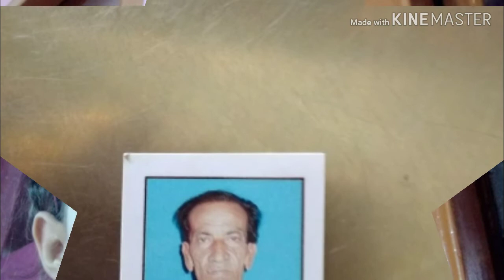Amar protham Robindasangit albam Record